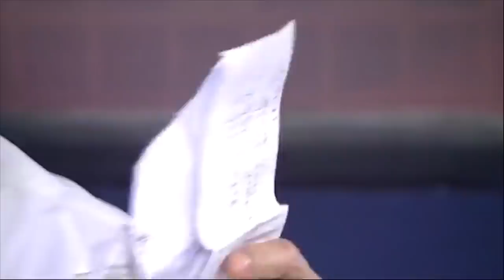WANTED SA RADYO FULL EPISODE | January 29, 2019